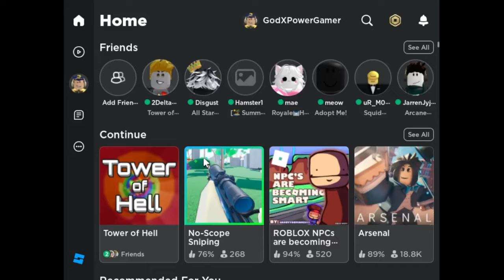Tower Of Hell.exe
I hate TOH for a reason

Da Friend:
deldaninjar: @deltaninja356